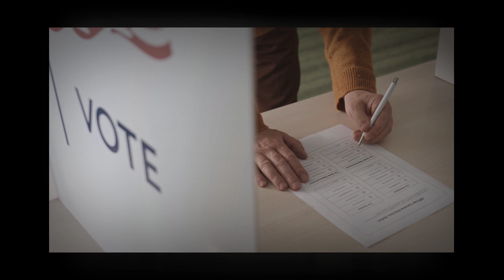Political Advertising Raleigh